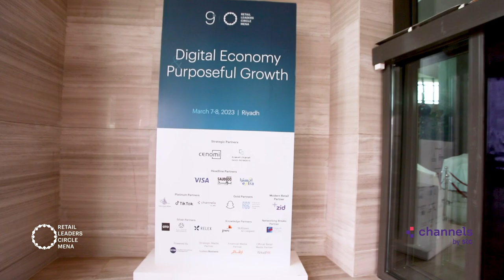Channels by STC 2023 Retail Leaders Circle MENA Summit